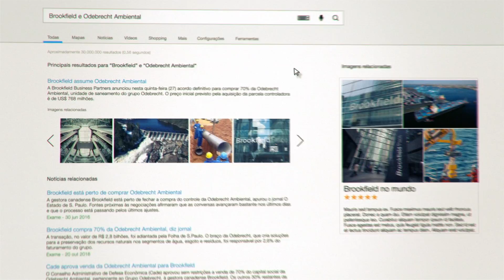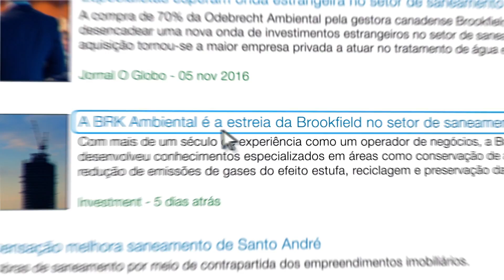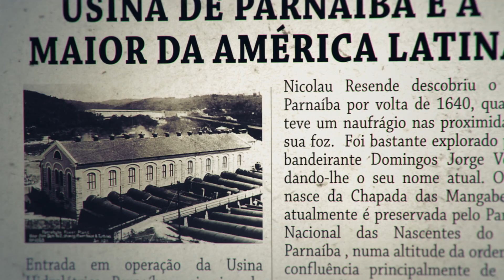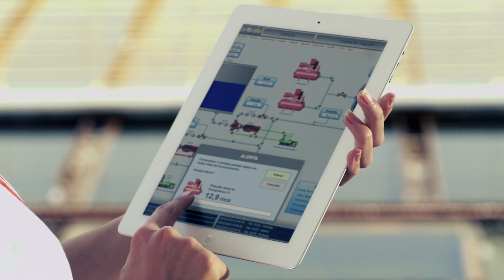BRK Ambiental: Vem aí uma nova empresa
A Brookfield assumiu o controle dos 70% da Odebrecht Ambiental e passa a controlar a maior operação privada de saneamento do Brasil com a chegada da BRK Ambiental.
A nova empresa reforça o compromisso em garantir prestação de serviço de excelência para mais de 180 municípios, beneficiando a vida de 15 milhões de pessoas 💧